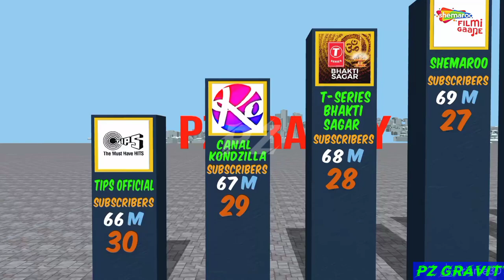top 30 most subscribers channels in the world on 2024 | 3d Comparison video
In this electrifying video, we dive deep into the glittering world of YouTube’s mega moguls! 💎💸 From jaw-dropping net worths to secret strategies, we spill the tea on how these creators turned pixels into fortunes. 🚀

What You’ll Discover:
The Money Magnates: Meet the crème de la crème of YouTube – MrBeast, Jeffree Star, and T-Series. 💵
Counting Cash: We break down their jaw-dropping net worths – prepare to be shook! 💸
Business Secrets: How did they hit the jackpot? We spill the beans on their savvy strategies. 💡
Behind the Scenes: Exclusive glimpses into their luxurious lives – private jets, anyone? ✈️
The Ultimate Rich List: Who’s sitting on a goldmine? We reveal the top 10! 🏆

Get ready for a rollercoaster ride through fame, fortune, and fabulousness! 💎🔔

Here are some of the frequently asked questions about the YouTube channels with most number of Subscribers .

Searching keywords :-
Top money-making YouTubers
YouTube billionaires 2024
Top richest YouTubers
Wealthiest YouTubers worldwide
Highest earning YouTubers 2024
Richest YouTube influencers
Millionaire YouTubers list
Most successful YouTube stars
Wealthiest YouTube content creators
Net worth of famous YouTubers
Forbes richest YouTubers